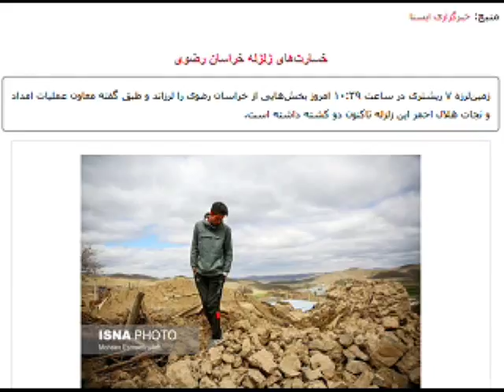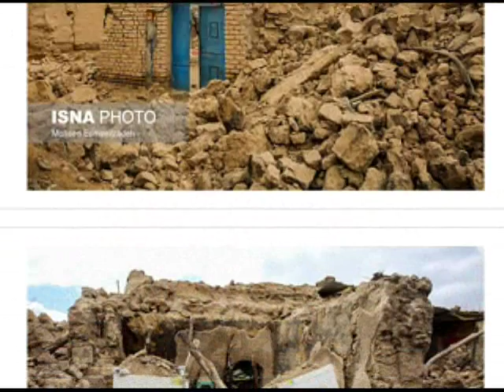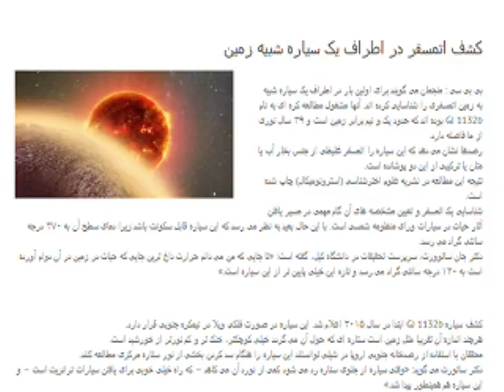Sorbi 2017-04-07 * Persian TV * Mardom TV usa * ​سربی با مردم ​